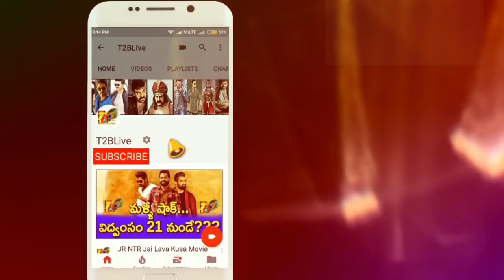2.7 కోట్లకు అమ్మితే...6 రోజుల్లో వచ్చింది ఇది...టాలీవుడ్ షాక్!!| Abhinethri 2 6 Days Collections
2.7 కోట్లకు అమ్మితే...6 రోజుల్లో వచ్చింది ఇది...టాలీవుడ్ షాక్!!| Abhinethri 2 6 Days Collections